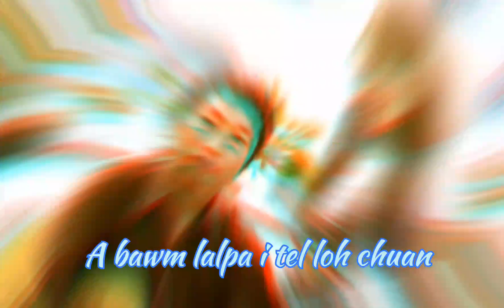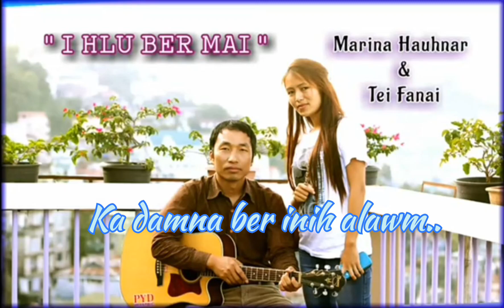Washapps status || i hlu ber mai.